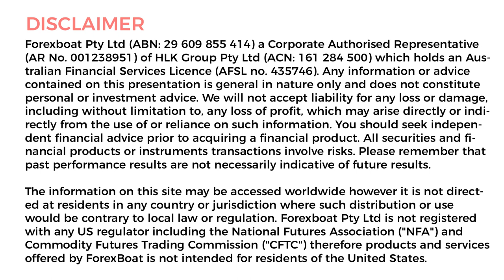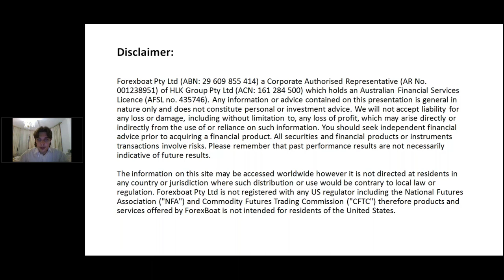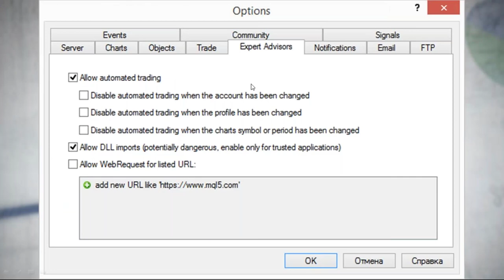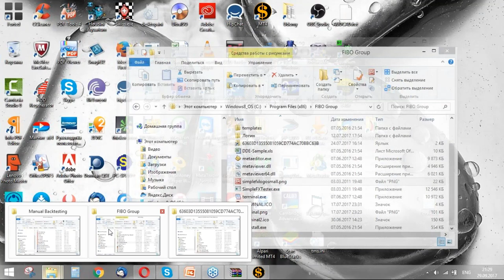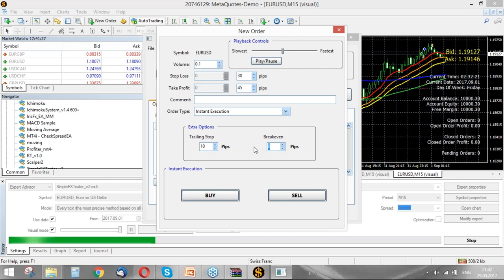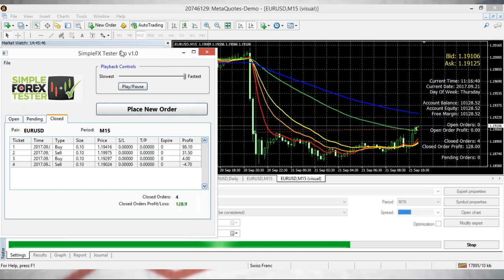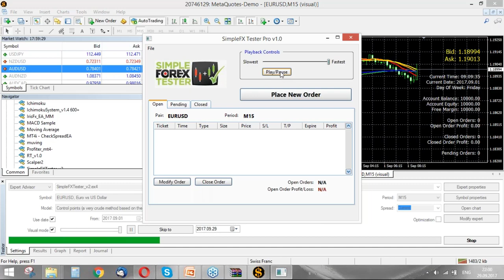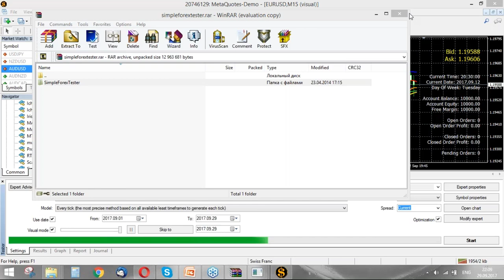Webinar - Manual Backtesting in MetaTrader 4